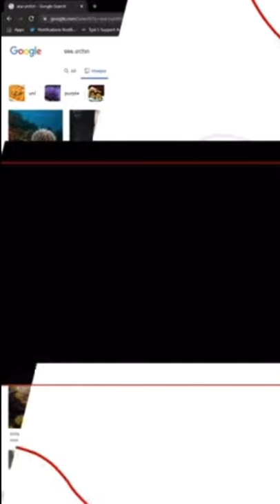Muselk gets SPIKED by a SEA URCHIN!